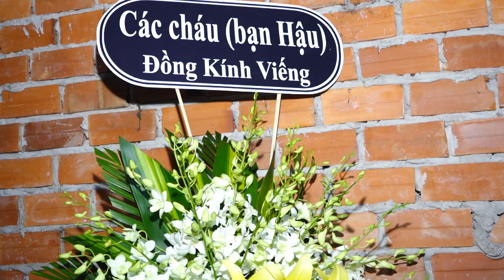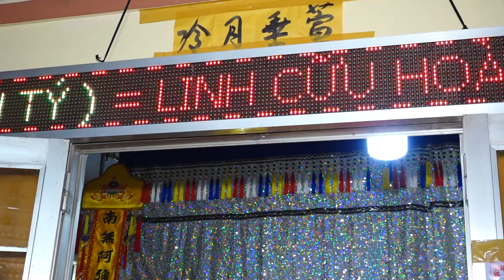le tang ong huynh van hai sn 1937 t p 2